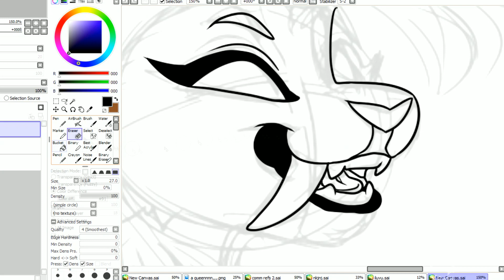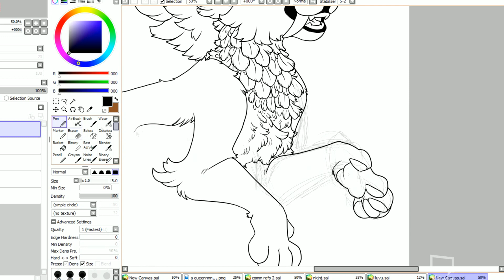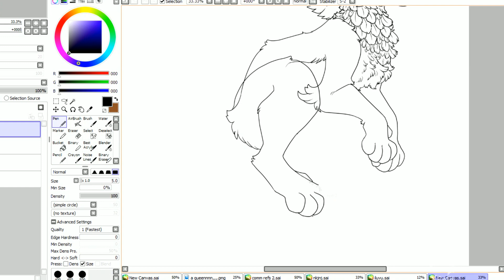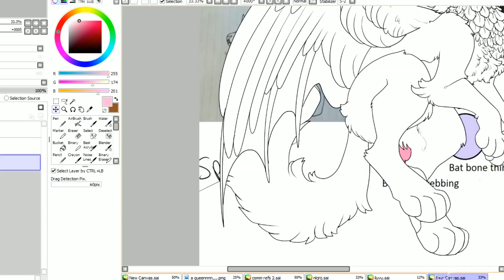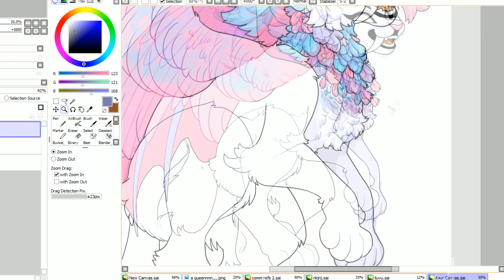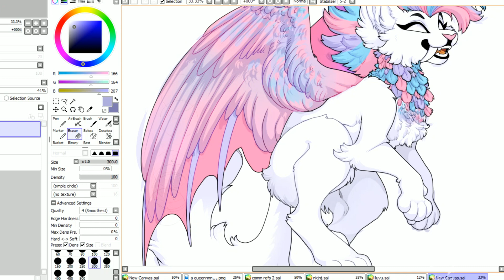| SPEEDPAINT COMMISSION }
AYYY another speedpaint comm!! There's 2 more speedpaint comms I'll be posting, then I'm going to be working on comms for a month. But! After that I have lots of videos planned to hopefully re-awaken this account because It's been dead here and I miss making videos for you guys,,,

Songs:
Rings & Roses by Dabin ft. Conor Byrne
Manatee Commune ft. Cassandra Violet